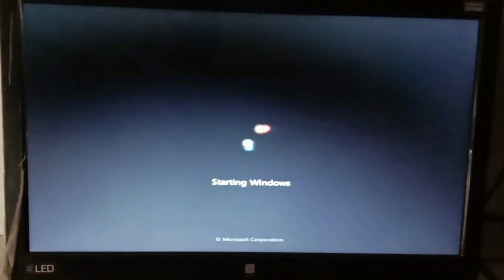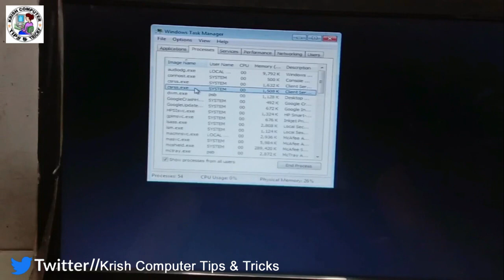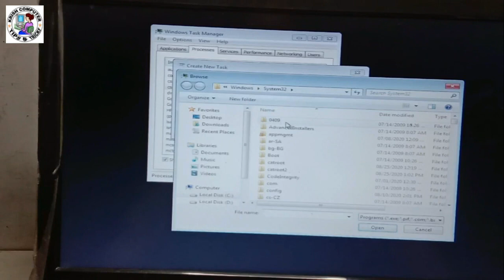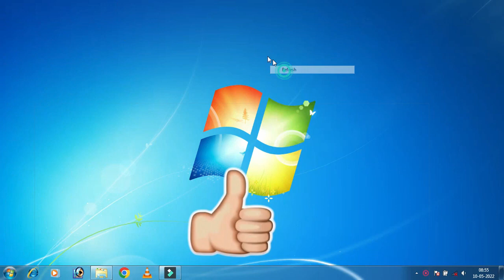Solved Windows 10 11 Black Screen With Cursor in Hindi